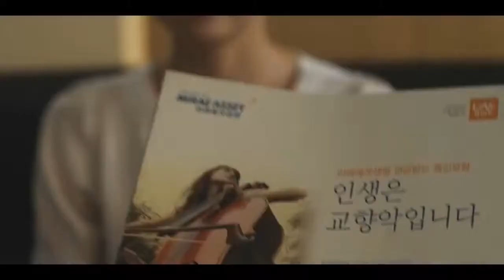영향 아래의 여자 (A Woman Under the Influence, 2013) 스페셜 예고편 (Special Trailer)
한국 단편영화 영향 아래의 여자 스페셜 예고편
Korean Short Movie A Woman Under the Influence Special Trailer

▶ 장르(Genre) : 드라마(Drama)
▶ 감독(Director) : 추상미(Chu Sang-mi)
▶ 출연(Cast) : 이다금(Lee Da-gum), 엄태리(Uhm Tae-ri)
▶ 줄거리(Synopsis) : 보험설계사로 일하는 연수는 오늘 세 건의 계약을 완료해야 한다. 오전에 두 건을 성공시킨 연수. 동창생을 찾아가 마지막 한 건을 해결하려 하지만 동창생이 자신을 피하자 산부인과를 찾아 불법 영업을 하게 되는데...(Yeon-su who works insurance agents must complete must complete three contracts today. Two cases were successful, but one case can't be completed. And she attempt illegal sales to solve the last thing.)
▶ 제 18회 부산국제영화제(The 18th Pusan International Film Festival)